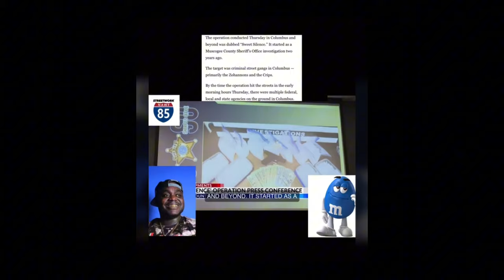This ATLANTA Rapper’s Shocking Arrest: Inside the Drug Kingpin Charges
Hearing about the shocking arrest of rapper Peewee Longway, who is facing serious drug kingpin charges.

Known for his unique style and contributions to the hip-hop scene, Peewee’s legal troubles have sent ripples through the music industry.

As the story unfolds..